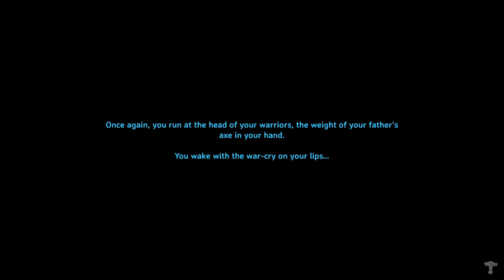#40 Valheim | Chtělo by to víc kamane a srovnat terén ? .. OK | CZ Let's play / Gameplay [1440p][PC]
Brutální hra na průzkum a přežití pro 1–10 hráčů zasazená do procedurálně generovaného očistce inspirovaného vikingskou kulturou. Valheim nabízí klasický model survival žánru s těžbou a sběrem surovin, managováním základních potřeb, rozsáhlým systémem craftingu a stavění. V neposlední řadě i levelování skillů postavy na základě jejich používání. Valheim pracuje i s mytologickými prvky, takže se lze těšit na přátele i nepřátele Odina. Ve hře si vyrábíš lepší zbraně a brnění, cestuješ napříč pustým světem plným nepřátel, poznáváš nové usedlosti, a buduješ stále lepší pevnosti.